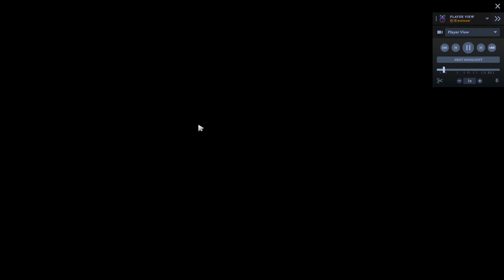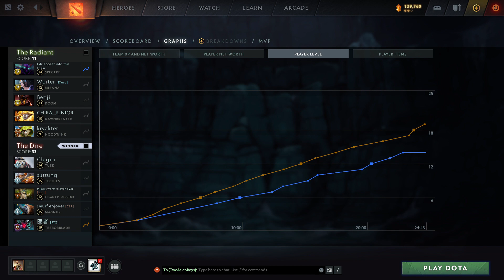[Full] Watson's Terrorblade 24 min GG - Top 1 Rank Pro Dota 2 Gameplay Safelane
Player's Perspective: Watson's way to own game
Click the 🔔 to be the first being notified when newest Pro Gameplays are released!